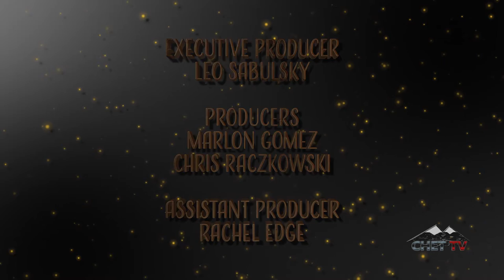Peace Songwriters Coffeehouse: Dub & Moneca Hillton